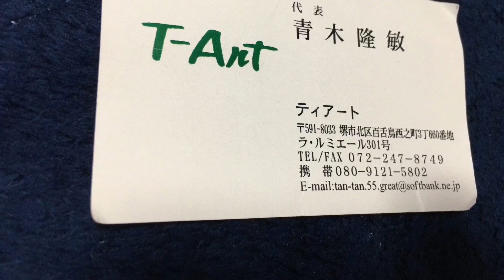【クロス張り】大阪府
クロス張りを撮影させて貰いました😊